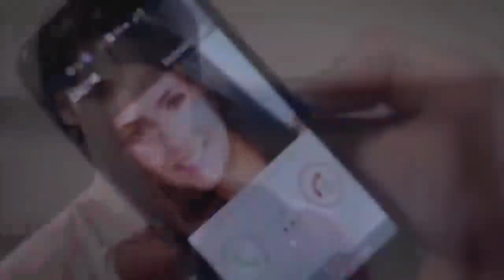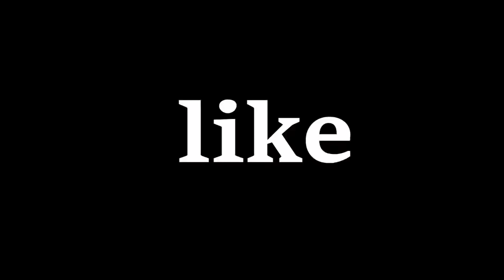أفضل 10 مشاهد من معارك المدارس في الأفلام ❤💪 | Top 10 schools battles scenes in movies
معارك الافلام الشمهورة
مشاهير
مشاهد حماسية
اغاني تحفيزية
اقوا لقطات القتال
مدارس الاجانب
معارك الحب
حالات واتساب
ستوري
تيك توك

stomp, the, yard, final, battle, stomper, dance,love
Jack Black (Musical Artist), Official, Song, video, School Of Rock (Film), Paramount Pictures, No tag